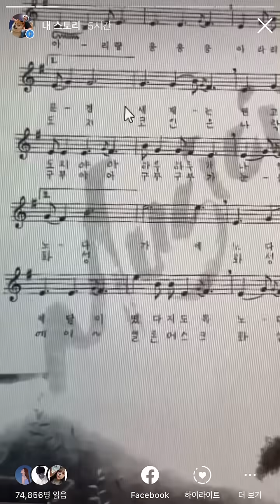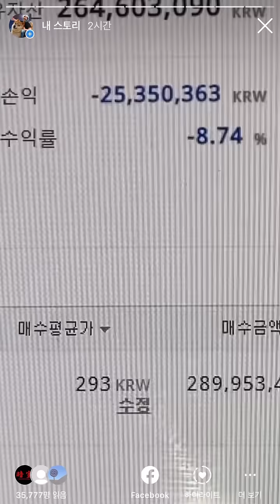돈이 사라져 볼게 얍!